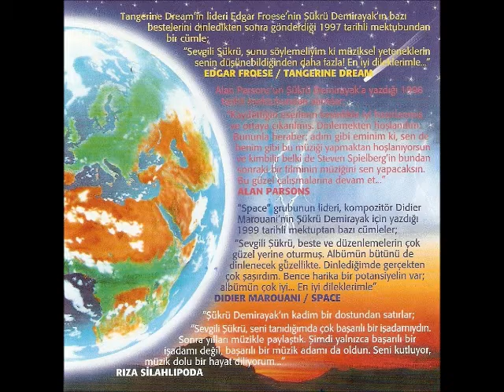Çıldırtan Hız (Dream Remix) / Fast World (Dream Remix)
Demirayak - The Message Album